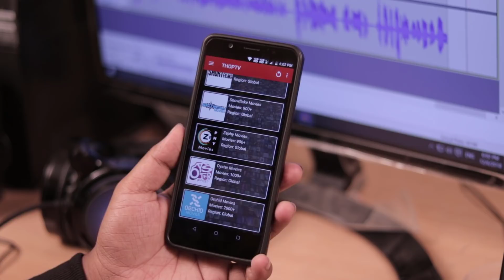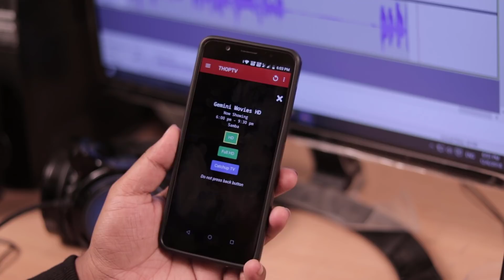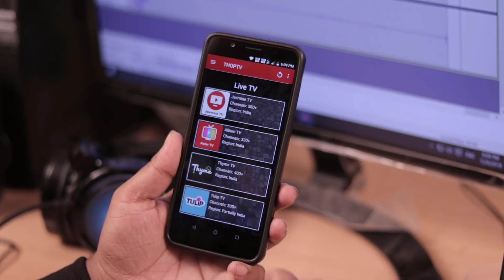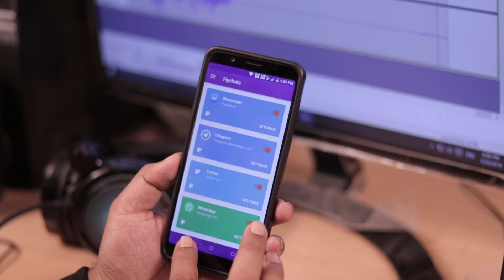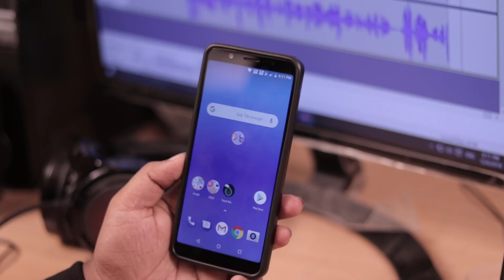New Android Apps on December 2018 In Telugu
Flychat offers a revolutionary way to read messages of your favourite messengers. It overlays every other app and you can reply from anywhere you want.

Sometimes you did not want to quit your current app but also need to read some important messages or reply to them. Thats the point where Flychat will help you.
By receiving a message Flychat will notify you with a small bubble. By clicking this a full chat window will appear.
You can read the messages but also reply to them without quiting the current application. Currently Flychat supports main Messengers like WhatsApp, Telegram and Hangouts.
It is beautiful material designed to get best messaging experiences.
Try Flychat now for yourself and report some Feedback.

Supported Apps
• Hangouts
• Line
• Skype
• Threema
• Textra
• Facebook Messenger
• Plus Messenger
• Google Messenger
• Slack